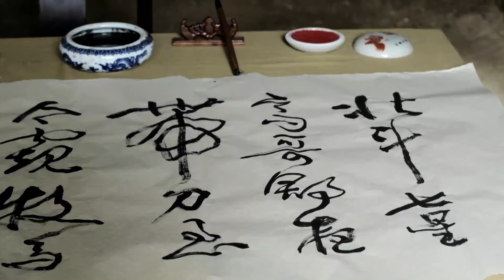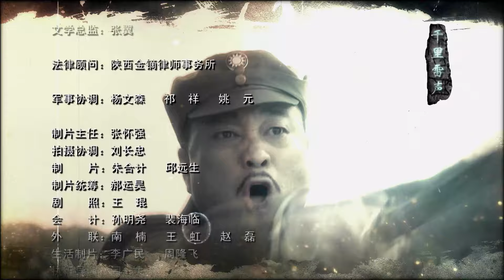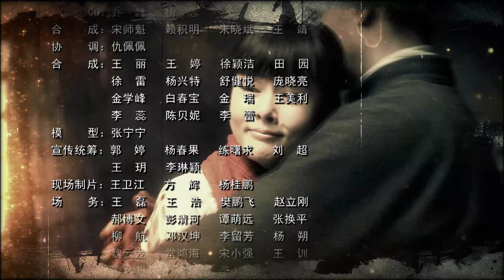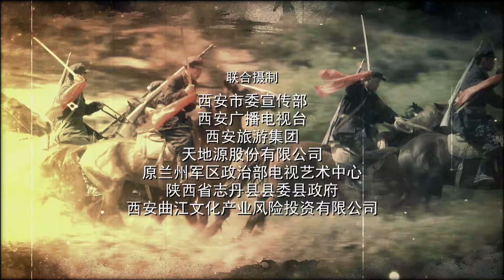【2024最新抗戰劇】女子游擊隊21 | 日軍山林圍堵,女戰士被逼跳崖,,拿起機槍向空中掃射！